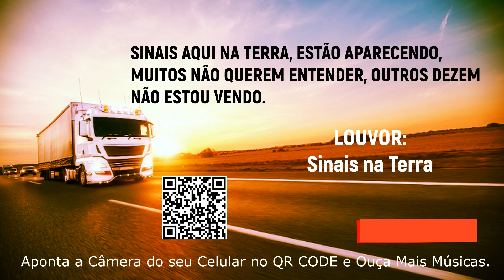SERTANEJO GOSPEL, SINAIS AQUI NA TERRA ESTÃO APARECENDO.